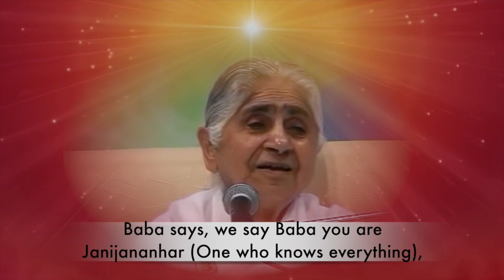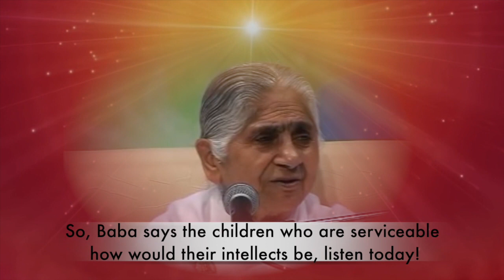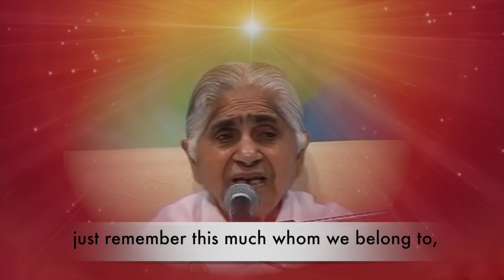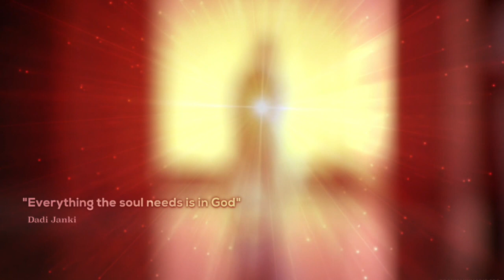How to become cheerful - Dadi Janki